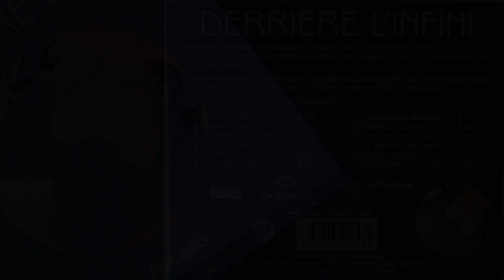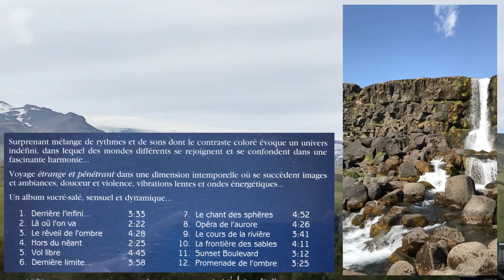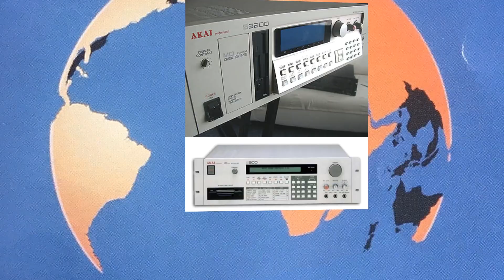DERRIERE L'INFINI 01. Derrière L'infini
The MICADO Album “ Missing Border “ from 1995 was republished by " De Mortagne " in Canada as the Album “ Derrière L’ infini “ in 1996.
Music composed , arranged and mixed by Koenraad Vanderschaeve and Frans Lemaire at ARTRON recording studios in Oudenaarde, Belgium

Voyage étrange et pénétrant dans une dimension intemporelle où se succèdent images et ambiances, douceurs et violence, vibrations lentes et ondes énergétiques.

Recommended to listen with headset .